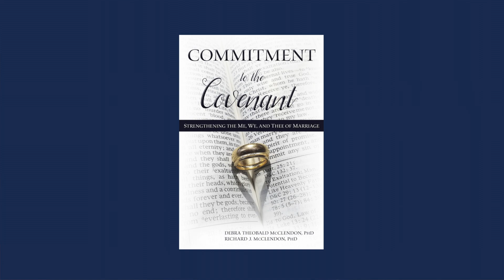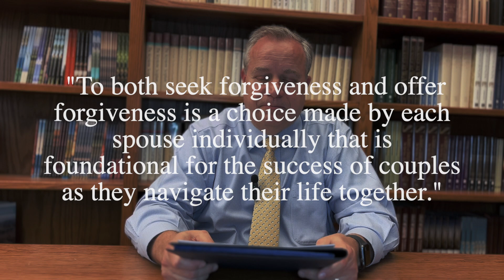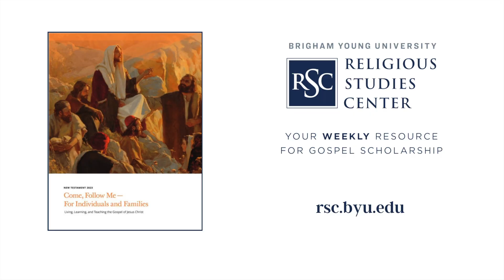"Come, Follow Me" Study Resources for April 17-23: Matthew 18; Luke 10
❶ "I Forgive You" The Freedom of Forgiveness

About Your Weekly Resource for Gospel Scholarship:
Each week, the BYU Religious Studies Center features articles and resources relating to the corresponding "Come, Follow Me" topic. This week "Come, Follow Me" focuses on chapters in the books of Matthew and Luke. These resources are presented by Jared Ludlow, publications director at the BYU Religious Studies Center.

Images Courtesy of Intellectual Reserve, Inc.